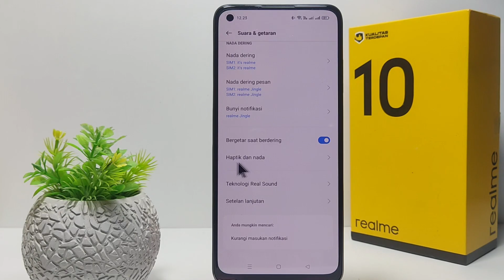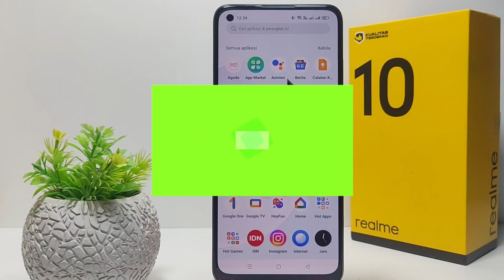Cara Mematikan Suara Kunci Layar Realme 10, 10 Pro Dan 10 Pro 5g